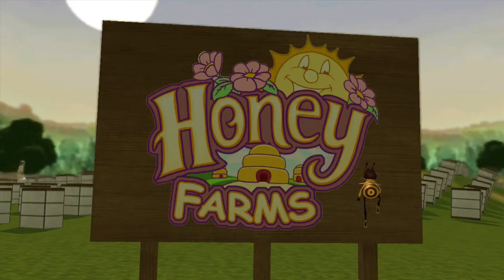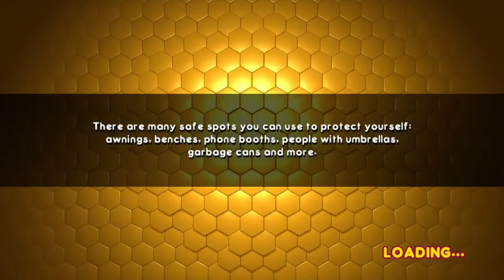Bee Movie Game Walkthrough (X360, PS2, PC) (No Commentary) Part 6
Bee Movie Game is a video game based on the DreamWorks-animated movie of the same name. The game was released on October 30, 2007. Beenox developed the Xbox 360, PlayStation 2, and Microsoft Windows versions of the game, Smart Bomb Interactive developed the Wii version. As Barry B. Benson, players take on an adventure to save the bees' production of honey through New York City. Players get to experience Barry's life within the hive and navigate their way around the world from the feature film using many techniques. Players can drive through the city using race cars, scooters, taxicabs, and trucks. Players can "fly" Barry at high speed through the sky. Using the Pollinator, players can Blast through obstacles or they can Buzz to cause a chain reaction. Players get to Stop Time by using Barry's bee reflexes. The video game features 2-person multiplayer mini games. The video game Shrek the Third includes a demo which has Barry chase a truck. The name "Honey Farms" is omitted in this demo. Jerry Seinfeld, John Goodman, Patrick Warburton, and Tress MacNeille reprise their voices from the movie in this game.